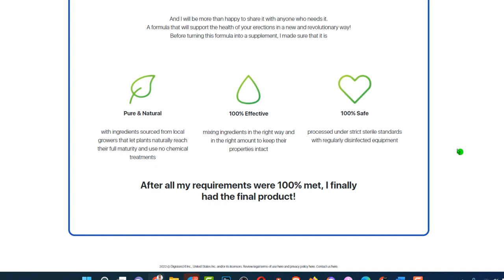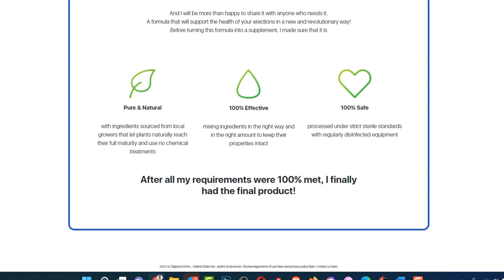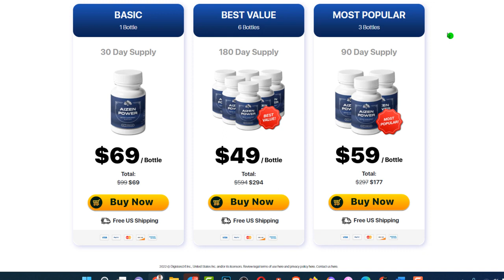AIZEN POWER Review - Does Aizen Power Really Work? ((VERY IMPORTANT ALERT)) Aizen Power Reviews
Aizen Power Review - Testimonial - Does Aizen Power work? AIZEN POWER REVIEWS TRUE [ALERTS!] almost lost Money

Aizen Power contains ingredients from local producers that allow the plants to naturally reach full maturity and do not use chemical treatments.

Aizen Power There is no worry with Aizen Power, it is free of toxic substances. Natural to deliver the best results and male potential. All you need to remember is that Aizen Power can only be found on this video page and Aizen Power is not available for purchase anywhere else.

Aizen Power So take advantage of the only chance to grab this exclusive Aizen Power formula. Once again, Aizen Power is running out very fast as thousands of people are eager to see the amazing results of this product for themselves.

Aizen Power is sold out, it takes at least 8 months to replenish the rare ingredients and produce another batch. So hurry up and make your choice and trust your potential with Aizen Power. Official Website - Discount: as thousands of people are eager to see for themselves the amazing results of this product.

Tags.